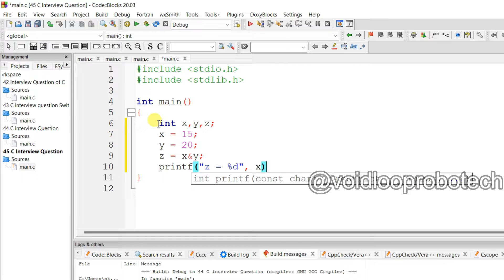45 C Inteview Question || & Operator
C Interview question